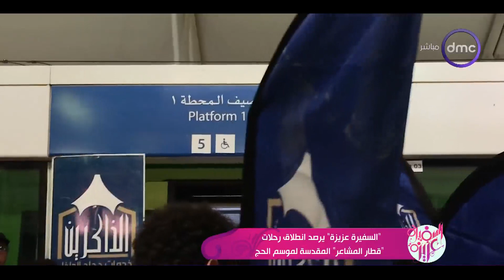السفيرة عزيزة - "السفيرة عزيزة" يرصد انطلاق رحلات "قطار المشاعر" المقدسة لموسم الحج